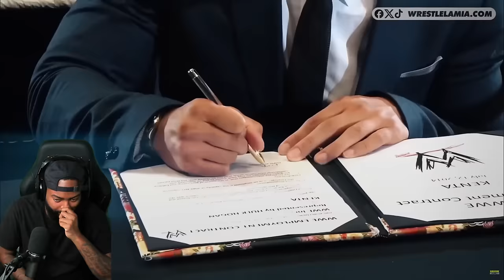ROSS REACTS TO WWE WRESTLERS WHOSE CAREER WAS KILLED IN ONE MATCH